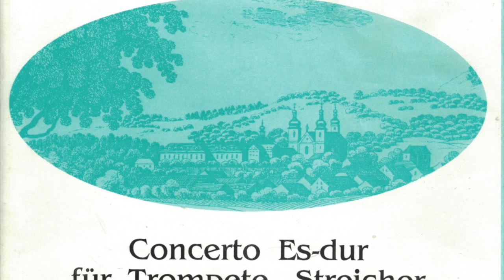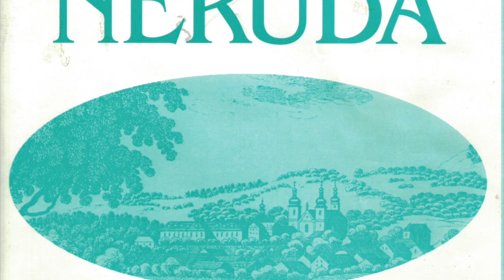J.B.G. Neruda, Concerto in E Flat major LIVE - Giuliano Sommerhalder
Johann Baptist Georg Neruda: Concerto in Eb major
Allegro - Largo - Vivace

Giuliano Sommerhalder (b.1985), trumpet
European Union Chamber Orchestra